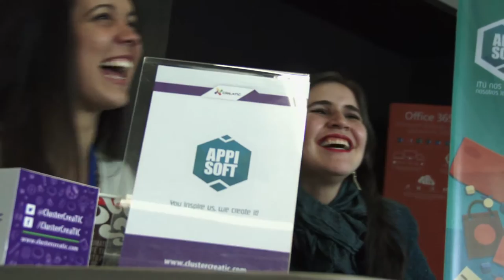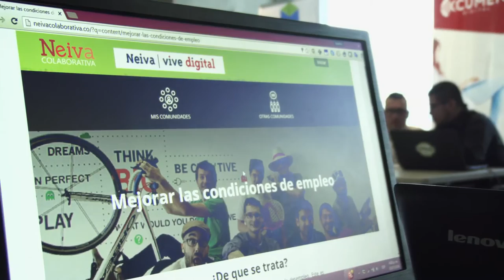NegociaTIC, haciendo buenos negocios ViveDigitalTV C26 N6